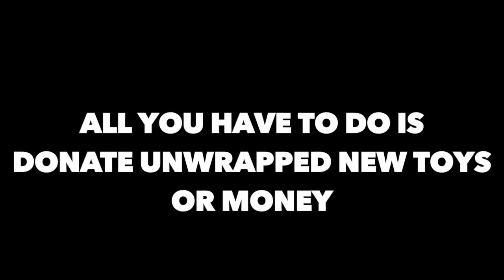Student Council Toy Drive Commercial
Help needy children this holiday season by donating a small toy, candy, stocking stuffer, or $1 to your Period 1 teacher. All proceeds will be used to purchase toys and other goodies for the less fortunate. Collections will end Monday, December 15th.